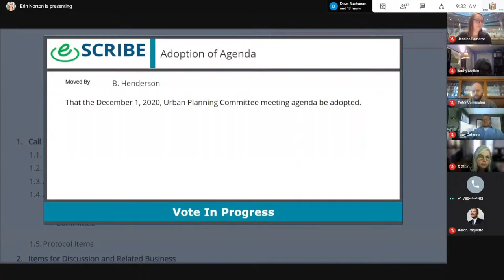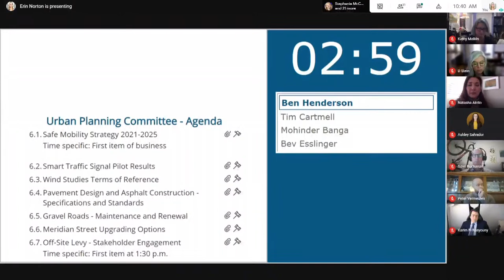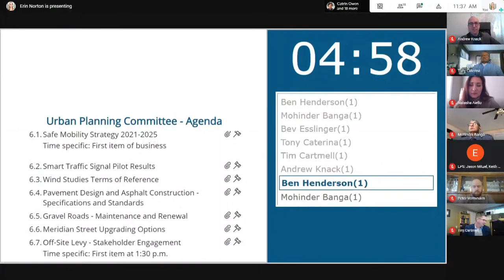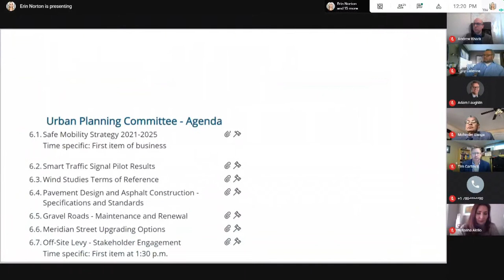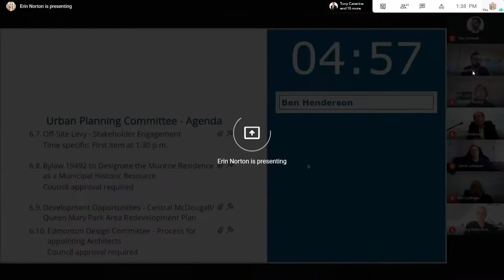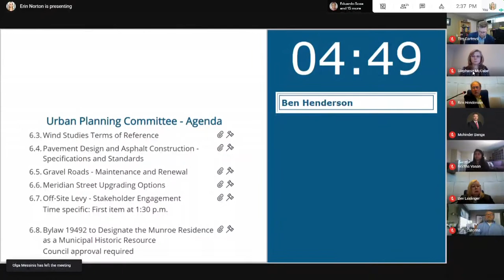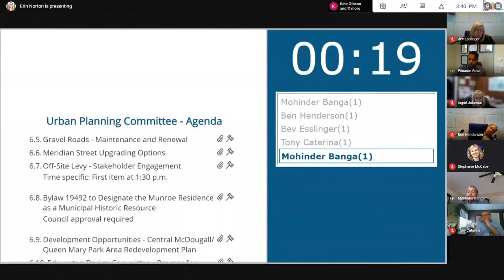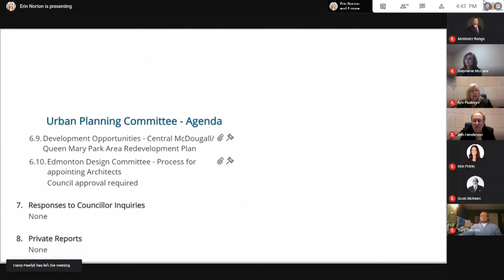December 1, 2020 Urban Planning Committee